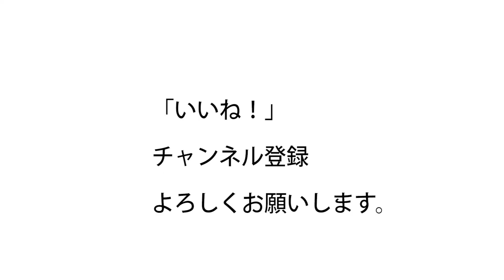ショルダープレスは５ミリの変化で肩が大きく変わる！三角筋は基礎を固めてこそ発達する！逆三角形に欠かせない肩を作ろう！肩のトレーニング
あなたのショルダープレス、負荷が逃げまくっていませんか？実際ほとんどの人が負荷が逃げたショルダープレスをやっています。そこを修正すればどんどん変わる！

15年連続大手スポーツクラブで売上1位のパーソナルトレーナーが

＊現在、平日昼間のみ募集中です！

44歳の私の腹筋が6つに割れている秘訣

ID  sexyfitnessyuji